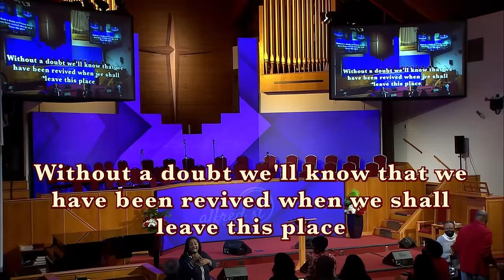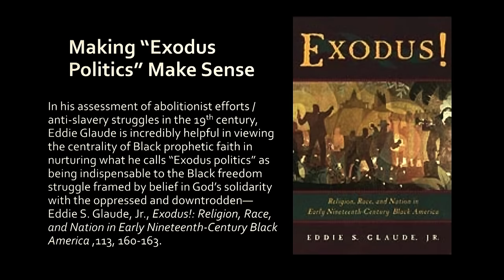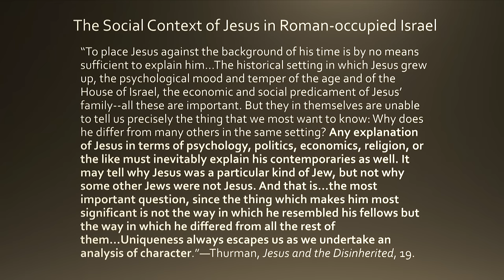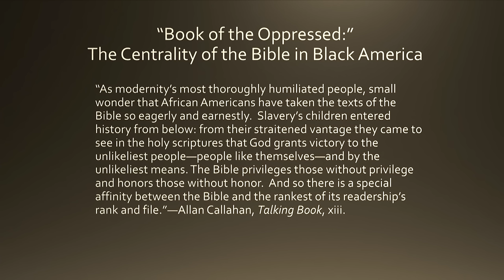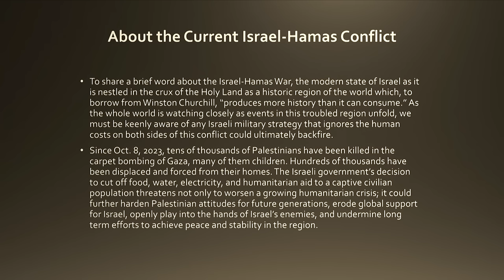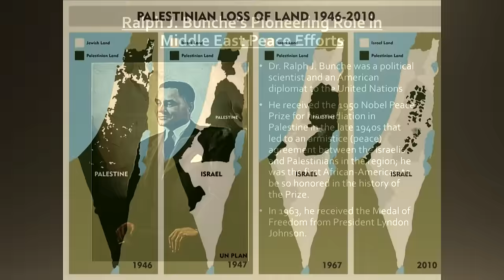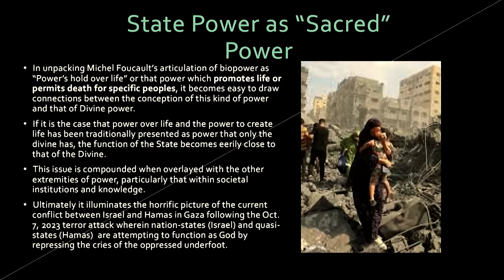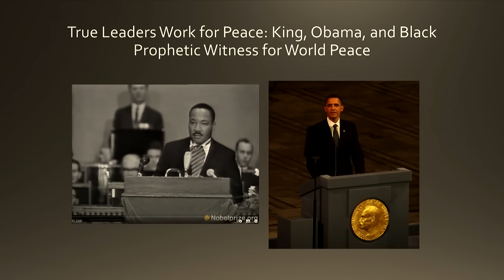Alfred Street Baptist Church Presents Seminary Saturday with Dr. Juan M. Floyd-Thomas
Alfred Street Baptist Church Seminary Saturday with Dr. Juan M. Floyd-Thomas

FOLLOW THIS LINK TO WATCH SERVICE Alfred Street Baptist Church, Rev. Dr. Howard-John Wesley, Pastor.